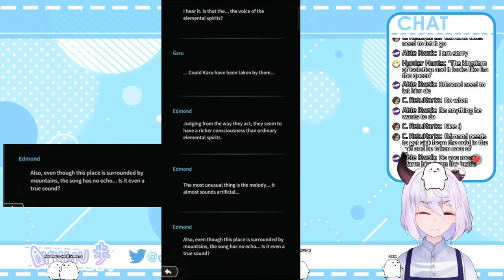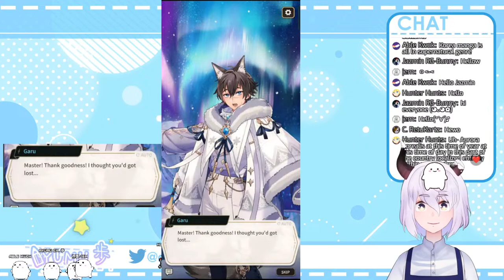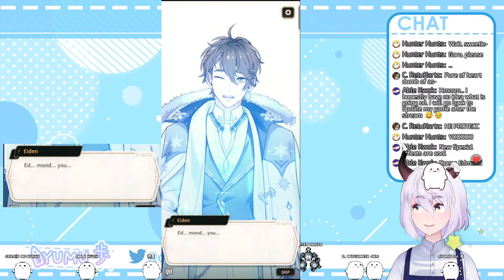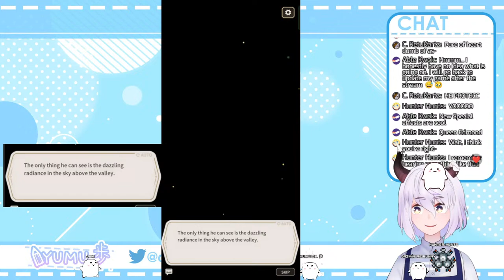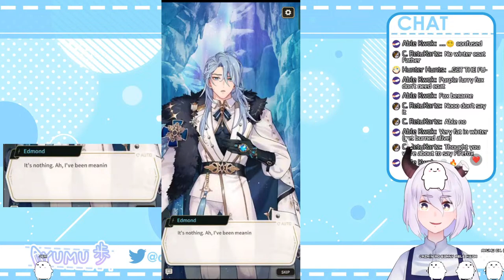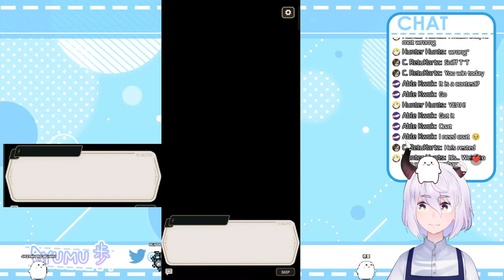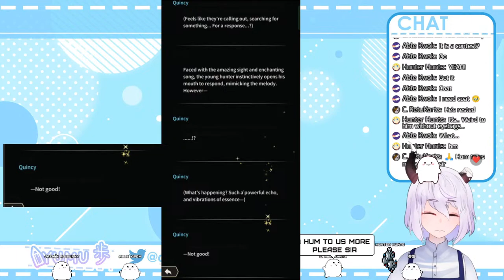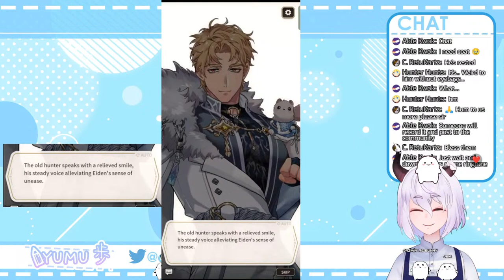【GAME】 Let's Play : NU : CARNIVAL! Frozen Echoes part 2! Last stream of the year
Hi there!!! I am Ayumu, a convenience store employee~!

Type !commands if you want to mess around in my streamavatars.

GUIDELINES:

-Please respect one and another! So let's have fun!
-Please do not bring up other streamer names unless I talk about them or they talked about me first. NIJISANJI & HOLOLIVE/HOLOSTARS are exempted.
-No spamming  and do not bring up the viewer count.
-No doxxing my location/race/identity beyond my fictional self.
-No heavy topics. I am not a therapist nor can I do anything about the current world events.
-Please refrain from talking TOO MUCH about anything that is not related to the stream.

THOSE WHO DO NOT FOLLOW THE RULES WILL BE BANNED.

BG AND ASSETS: OKUMONO AND IRASUTOYA